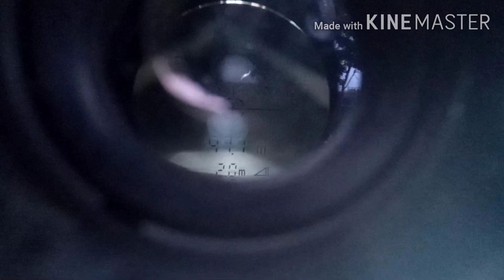Air force condor(AFC)Berburu garangan//HIGH SPEED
Berburu garangan di hutan